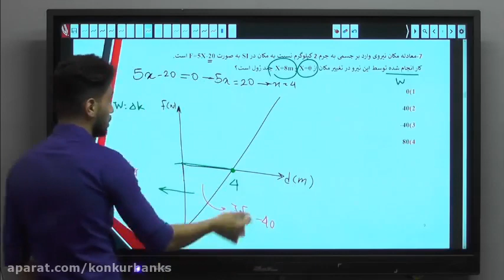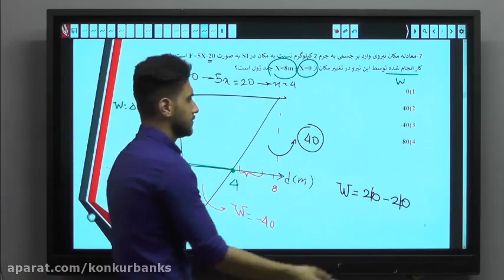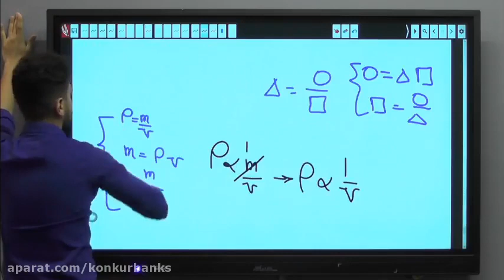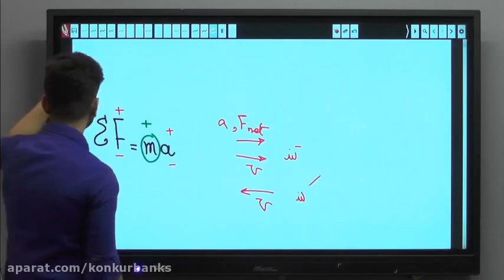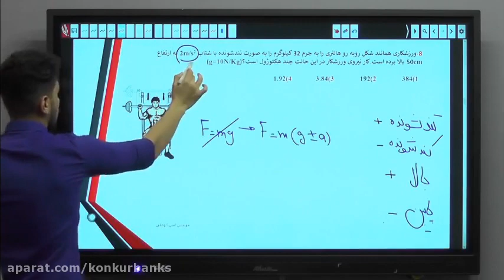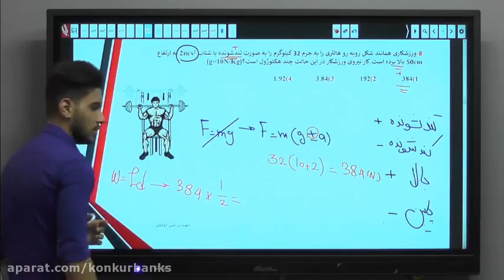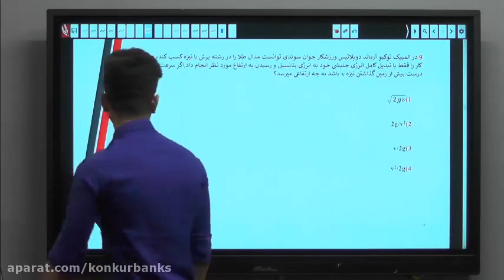Time Is Running Out! Think About These 10 Ways To Change Your AN ONLINE PLAYBACK OF SESSION